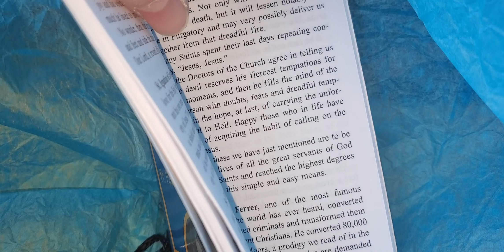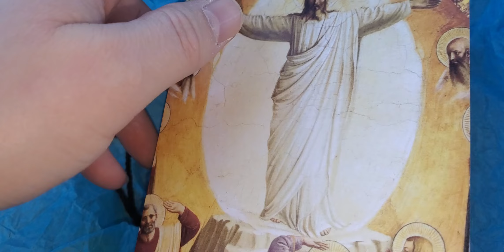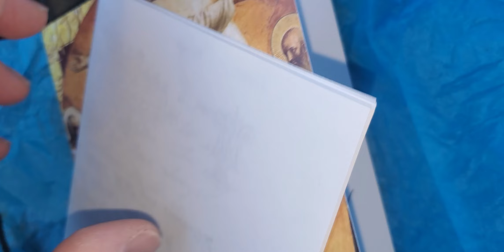LOOK WHAT MY COUSINS GOT ME FOR EASTER!!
I am so blessed to have an amazing family and to be able to share our faith so freely. Praise Jesus every moment of every day! 🙌

thanks Rachel and Elizabeth for my gifts  - I seriously am so happy!

HAPPY EASTER everyone and remember the true meaning why we celebrate this special day! ❤️

thank you Jesus for dying on the cross for our sins and shaping us daily and showing us truth and the path we should take in life.